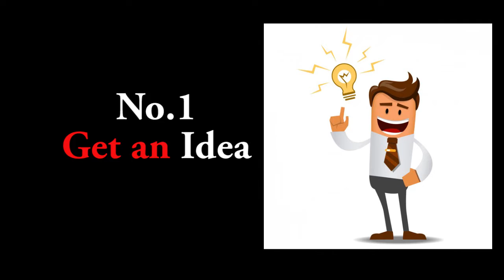10 Tips for Producing Your First Feature Film